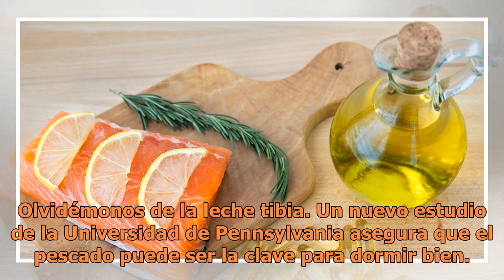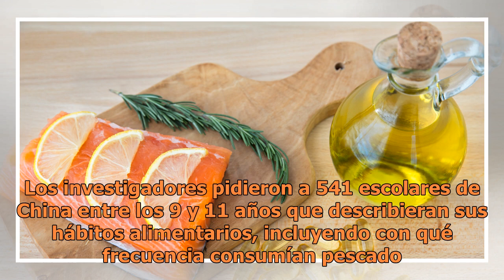Este alimento influye en la calidad del sueño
Olvidémonos de la leche tibia. Un nuevo estudio de la Universidad de Pennsylvania asegura que el pescado puede ser la clave para dormir bien. El estudio, publicado el 21 de diciembre en Scientific Reports, halló una relación entre el consumo regular de pescado y una mejor calidad de sueño entre esco...